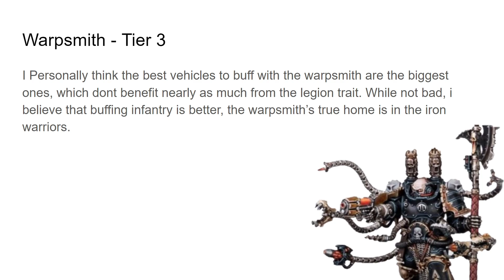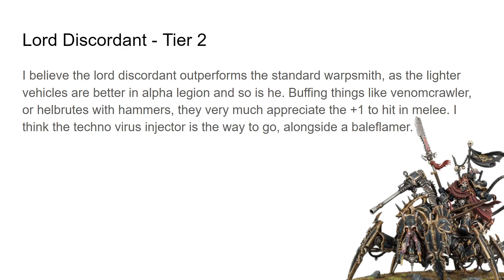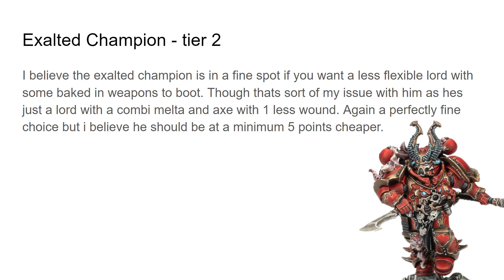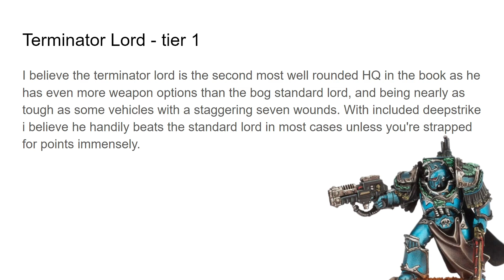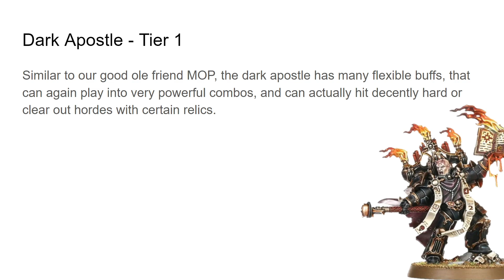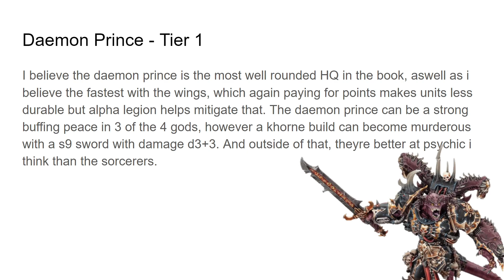RANKING EVERY HQ FOR ALPHA LEGION IN 9TH EDITION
in this late night upload i go over my thoughts on each hq choice and how well they work in alpha legion. make sure to like comment and subscribe to see more!